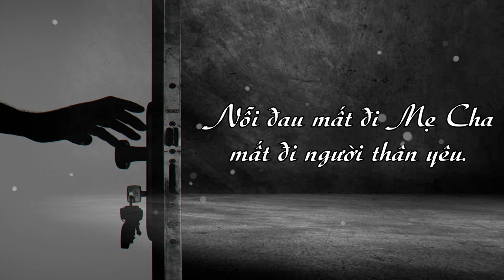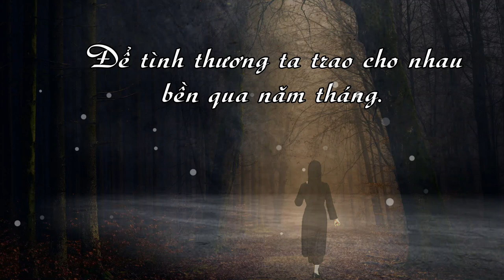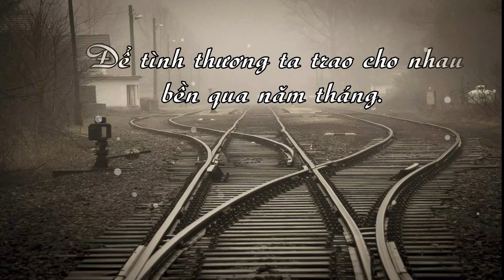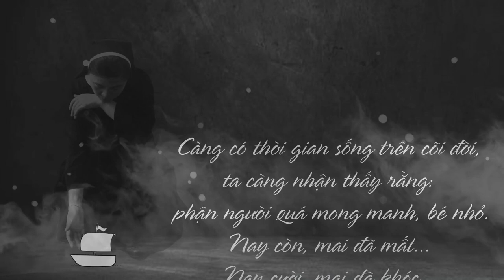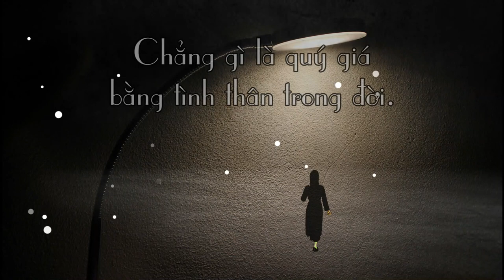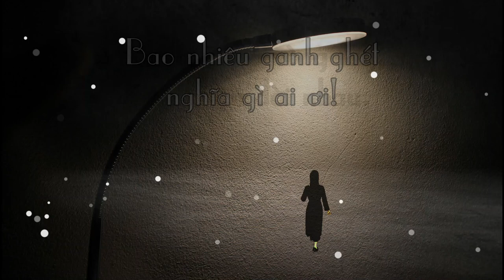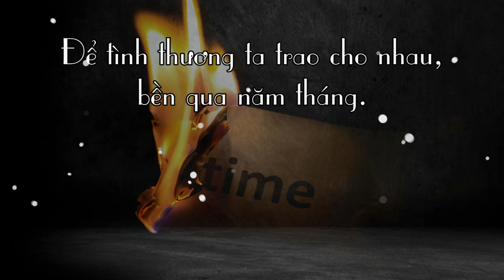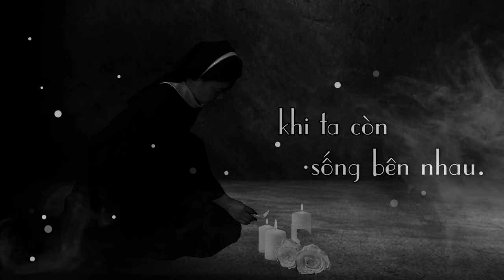Thôi Thì... (Sáng tác: Sr. Thảo Sương FMSR) - Kiều Oanh Nguyễn | Official Video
★ LYRICS:

►  Trong quá trình làm video không thể tránh khỏi sai sót nên mọi ý kiến đóng góp & góp ý xin gửi về!